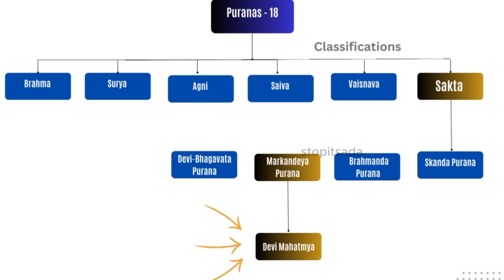Mahisha Dasara - ಮಹಿಷಾ ದಸರಾ ಮಾಡ್ಬೇಕಾ ಬೇಡ್ವಾ - History Facts | Mysore Dasara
In this video, we discuss a controversial topic surrounding the Mahisha Dasara celebrations during the prominent Mysore Dasara festival. There's a debate regarding the identity of Mahisha, with some asserting he was a historical king rather than a demon. This perspective connects Mahisha to Mysore's history. Conversely, those in favor of traditional Mysore Dasara celebrations, devoted to Goddess Chamundi, oppose this interpretation. We'll explore the historical, mythological aspects, and present various opinions, aiming to provide insights into finding a balanced and respectful approach to this matter.

0:26 - Setting the context -ನಾವು ಯಾರು??
1:41 - Chamundi Story and Puranas3:11 - History of Mahisha
6:22 - What is My Opinion?
8:11 - Why is this important?
8:46 - Should we celebrate Manisha Dasara?
10:21 - Conclusion

(I referred to many more resources, these were the ones I could segregate after I created the video)